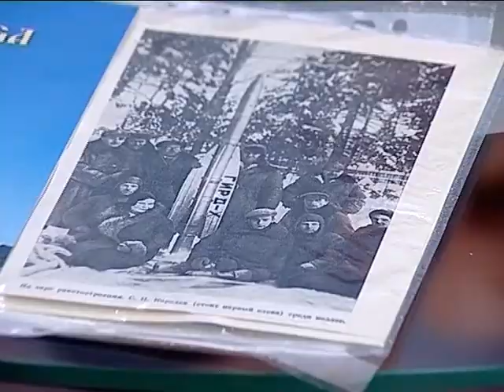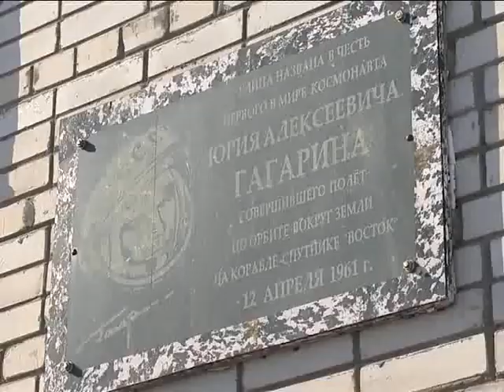Поехали!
Легендарной фразе, как и первому полету человека в космос, исполнилось 58 лет. Свой профессиональный праздник отмечает в этот день житель Лабытнанги Юрий Владимирович Симонайцев.